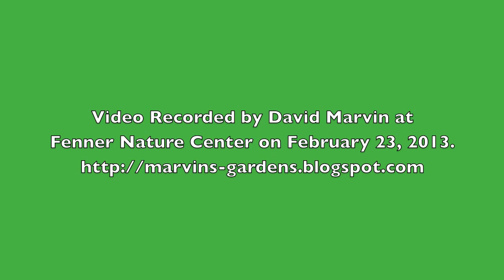Townsend's Solitaire 2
A Townsend's Solitaire at Fenner Nature Center in Lansing, Michigan on February 23, 2013